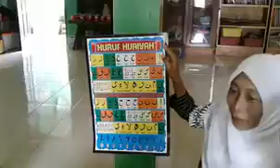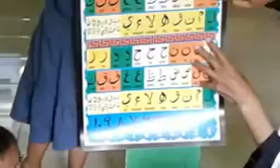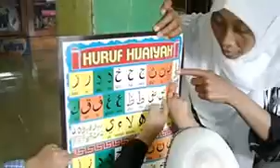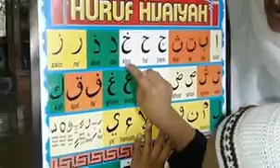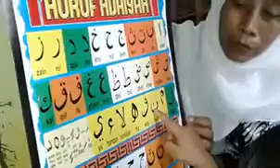Alif..Ba.. Ta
Anak - anak belajar mengenal huruf hijaiyah